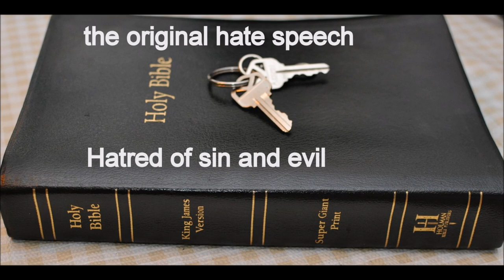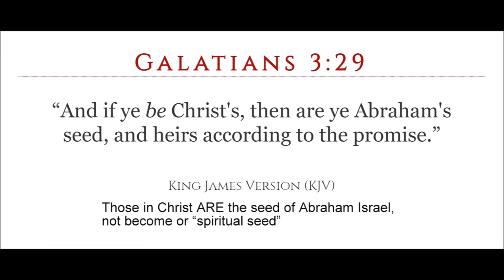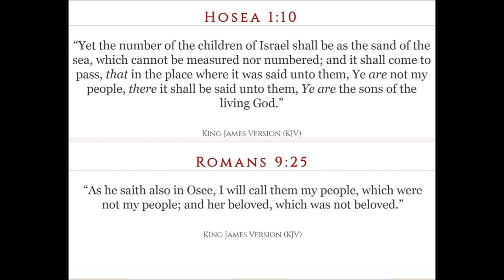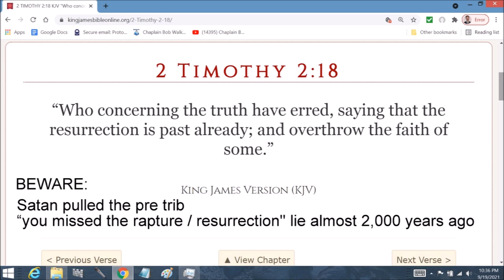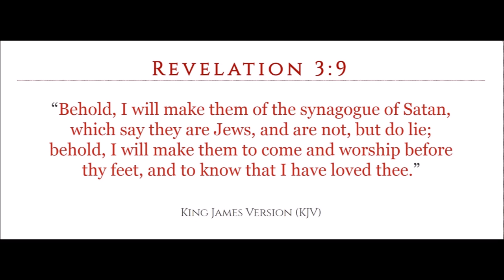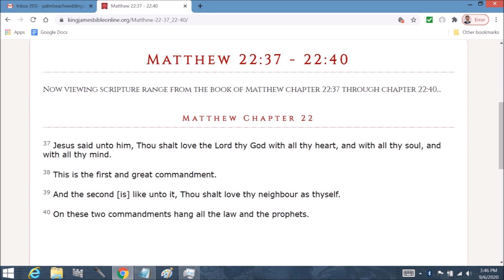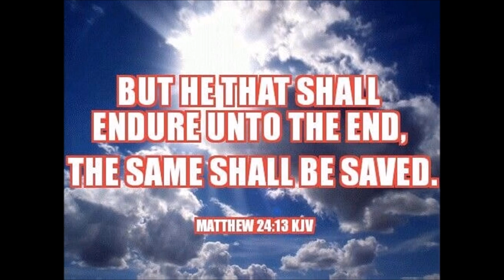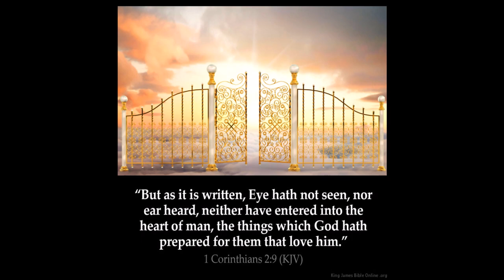Study to show thyself approved unto God 2 Timothy Chapter 2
2 Timothy  Chapter 2: 1 Thou therefore, my son, be strong in the grace that is in Christ Jesus.

2 And the things that thou hast heard of me among many witnesses, the same commit thou to faithful men, who shall be able to teach others also.

3 Thou therefore endure hardness, as a good soldier of Jesus Christ.

4 No man that warreth entangleth himself with the affairs of this life; that he may please him who hath chosen him to be a soldier.

5 And if a man also strive for masteries, yet is he not crowned, except he strive lawfully.

6 The husbandman that laboureth must be first partaker of the fruits.

7 Consider what I say; and the Lord give thee understanding in all things.

8 Remember that Jesus Christ of the seed of David was raised from the dead according to my gospel:

9 Wherein I suffer trouble, as an evil doer, even unto bonds; but the word of God is not bound.

10 Therefore I endure all things for the elect's sakes, that they may also obtain the salvation which is in Christ Jesus with eternal glory.

11 It is a faithful saying: For if we be dead with him, we shall also live with him:

12 If we suffer, we shall also reign with him: if we deny him, he also will deny us:

13 If we believe not, yet he abideth faithful: he cannot deny himself.

14 Of these things put them in remembrance, charging them before the Lord that they strive not about words to no profit, but to the subverting of the hearers.

15 Study to shew thyself approved unto God, a workman that needeth not to be ashamed, rightly dividing the word of truth.

16 But shun profane and vain babblings: for they will increase unto more ungodliness.

17 And their word will eat as doth a canker: of whom is Hymenaeus and Philetus;

18 Who concerning the truth have erred, saying that the resurrection is past already; and overthrow the faith of some.

19 Nevertheless the foundation of God standeth sure, having this seal, The Lord knoweth them that are his. And, Let every one that nameth the name of Christ depart from iniquity.

20 But in a great house there are not only vessels of gold and of silver, but also of wood and of earth; and some to honour, and some to dishonour.

21 If a man therefore purge himself from these, he shall be a vessel unto honour, sanctified, and meet for the master's use, and prepared unto every good work.

22 Flee also youthful lusts: but follow righteousness, faith, charity, peace, with them that call on the Lord out of a pure heart.

23 But foolish and unlearned questions avoid, knowing that they do gender strifes.

24 And the servant of the Lord must not strive; but be gentle unto all men, apt to teach, patient,

25 In meekness instructing those that oppose themselves; if God peradventure will give them repentance to the acknowledging of the truth;

26 And that they may recover themselves out of the snare of the devil, who are taken captive by him at his will.